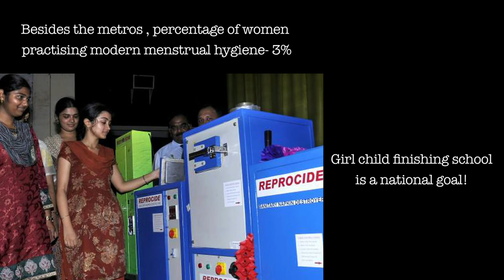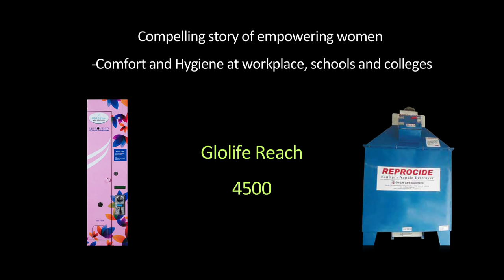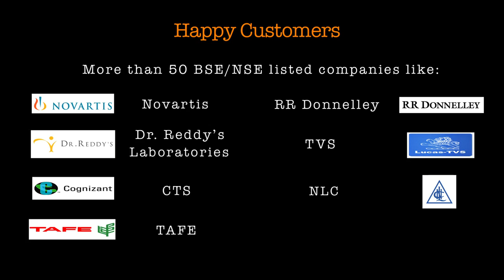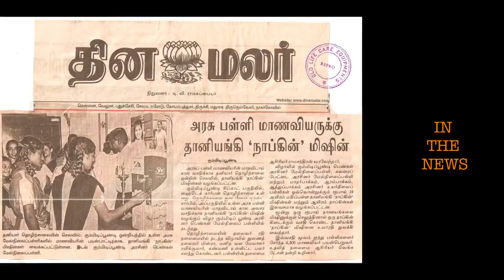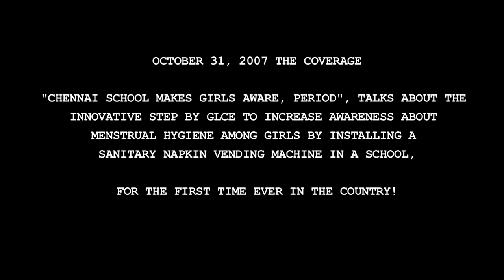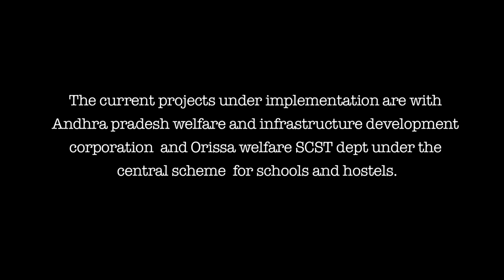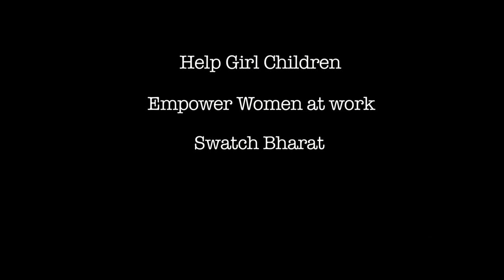Sanitary Napkin Vending Machine and Incinerator | Glo Life Care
Glo Life Care's innovative solution to feminine hygiene. Learn more about sanitary napkin vending machines and incinerators.